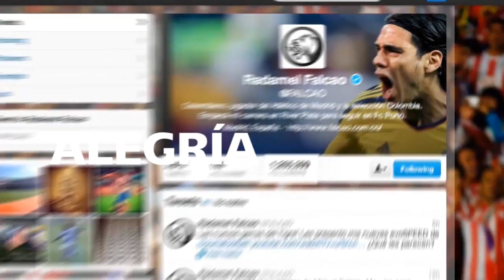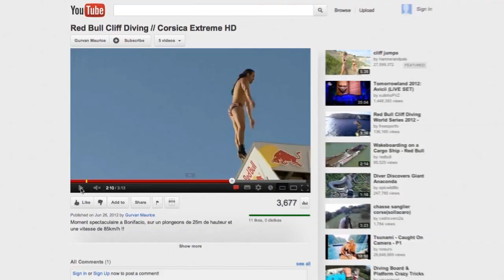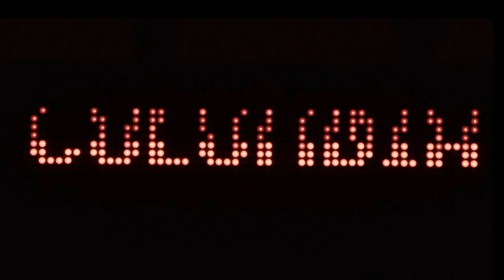Marca País TI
El sector TI ahora tiene su propia Marca Colombia. La Marca TI busca dar un reconocimiento a las empresas que gracias a su trabajo, vienen avanzando significativamente en posicionar esta Industria como renglón fundamental de la economía Colombiana.